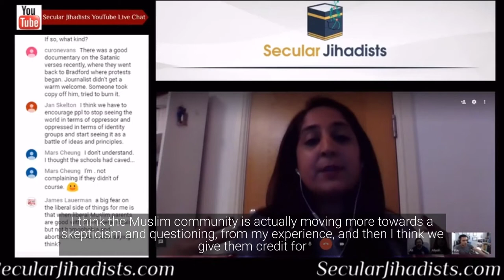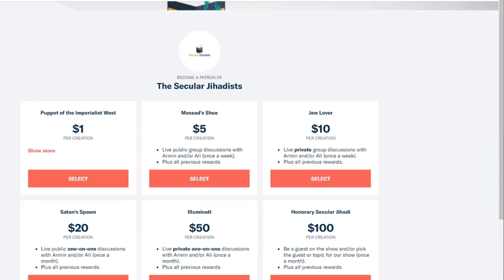Is Islam a Rising Threat?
Aliyah Saleem shares her view on Islam's rising trend.
Aliyah Saleem is the co-founder of Faith to Faithless and co-editor of Leaving Faith Behind: The Journeys and Perspectives of People Who Have Chosen to Leave Islam. Aliyah comes from a Sunni background and spent about 6 years in formal Islamic boarding schools in Britain, Canada, and Pakistan, including Al-Huda Institute, where San Bernardino shooter Tashfeen Malik was also a student. At age 19, Aliyah decided to leave the faith completely. Aliyah is also a researcher at the House of Lords in Parliament. We did have some connection issues during this episode, but it is still as compelling as ever. Check it out.